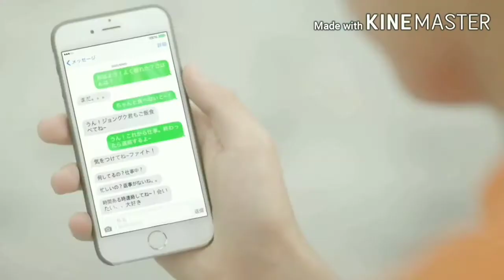Bts Jungkook (Aadat)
REQUESTED